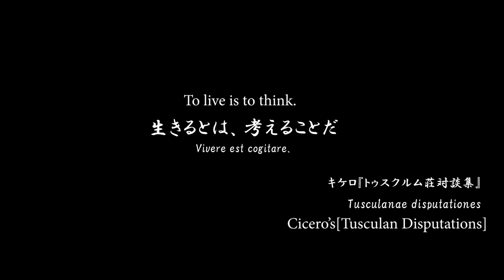Classroom Of The Elite Season 2 PV 1 [English Subs]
Classroom Of The Elite Is Back!!!

It has been so long since I have seen this anime...

Ending Song: Blazing The Future